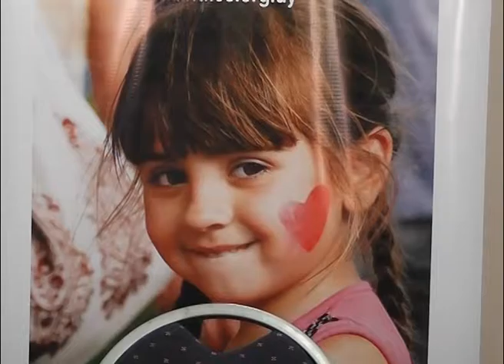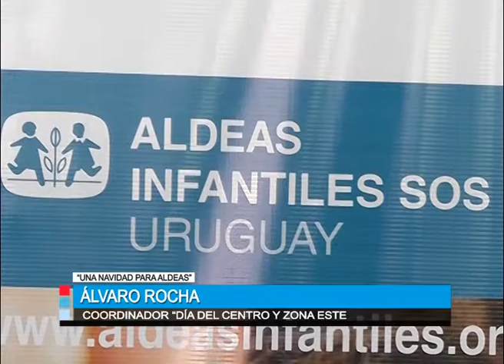Centro Comercial lanzó campaña “Una Navidad para Aldeas”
Mediante una iniciativa de la Comisión de Comercio del Centro Comercial, quien se une con la Comisión del Día del Centro y la Zona Este, se organizo nuevamente la campaña denominada “Una Navidad para Aldeas”. La idea es poder colaborar pidiendo el apoyo a los salteños, aprovechando las fechas de promoción del día del centro y zona este que serán este 8 y 9 de diciembre.